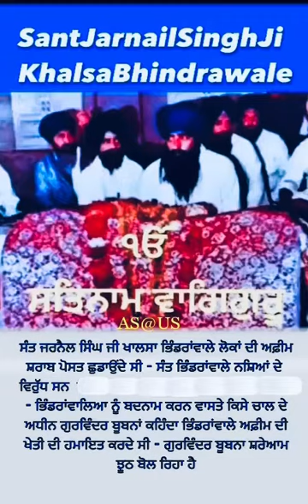January5,22-੧੮੩-ਮੋਨੇ ਦੀ ਦਾੜੀ ਰਖਾਉਣੀ ਸ਼ਰਾਬੀ ਦੀ ਸ਼ਰਾਬ ਛਡਾਉਣੀ ਫੀਮ ਖਾਣੇ ਵਾਲੇ ਦੀ ਮੁਫਤ ਚ ਫੀਮ ਛਡਾਉਣੀSJSJiKB